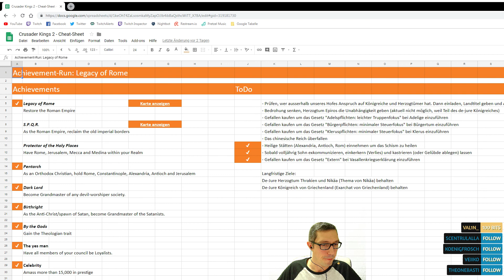Crusader Kings 2 👑 Legacy of Rome - S.P.Q.R. 119 👑 Mega-Achievement Run [Deutsch]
Willkommen zu den Achievement-Runs für Crusader Kings 2.

Wir versuchen uns zwischen den Jahren 769 bis 1453 im Live-Stream mit Kaiser Konstantinos vom Byzantischen Kaiserreich an den folgenden Achievements:

Legacy of Rome:
Stelle das römische Reich wieder her.

S.P.Q.R.:
Stelle die alten, römischen Reichsgrenzen wieder her.

Protector of the Holy Places
Besitze Rom, Jerusalem, Mekka und Medina.

Pentarch
Halte Rom, Konstantinopel, Alexandria, Antioch und Jerusalem als orthodoxer Christ.

Dark Lord
Werde im Zirkel der Teufelsanbeter Großmeister.

Birthright
Werde Großmeister im Zirkel der Teufelsanbeter als Anti-Christ / Abkömmling von Satan.

By the Gods
Erhalte den Theologen-Trait.

The yes men
Alle Ratsmitglieder sind Loyalisten.

Celebrity
Sammle mehr als 15.000 Prestige.

Off with their Heads
Exekutiere 10 oder mehr Gefangene gleichzeitig.

Merchant Prince
Sammle mehr als 20.000 Gold.

Divine Blood
Erreiche mehr als 100.000 Punkte.

Saint Achievement
Sammle mehr als 10.000 Pietät.

Child of the Dragon
Fordere eine kaiserliche Heirat von China.

Seven Centuries
Spiele ein Spiel komplett von 769 bis 1453.